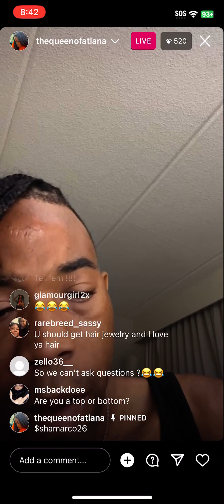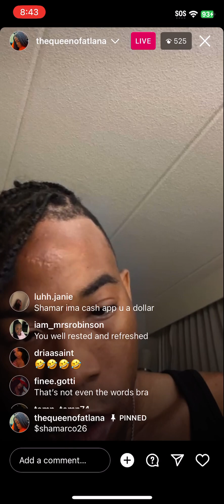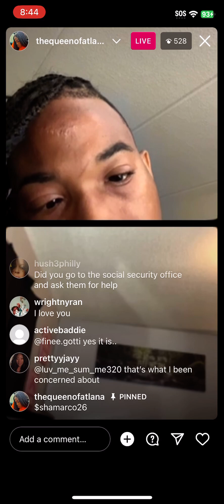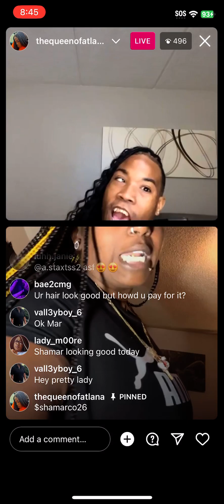Shamar the queen of shit and don’t do shit and look like shit